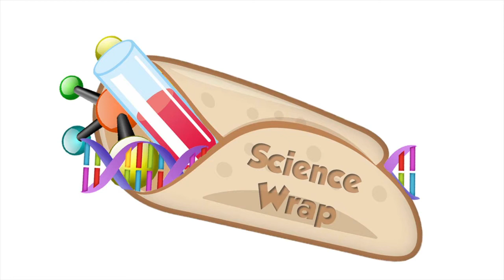Manta rays checking themselves out?!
Manta rays and why Jupiter is red -
Science Wrap Ep 11

Video credit Csilla Ari

Welcome to Science Wrap! The show where we feed you the tastiest new research from the world of science, all wrapped up in an easy to digest package.